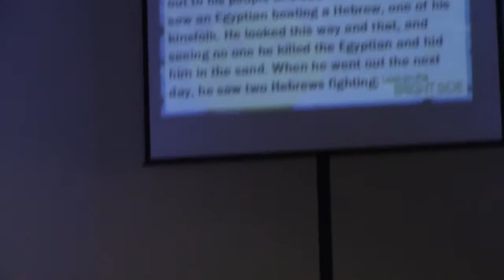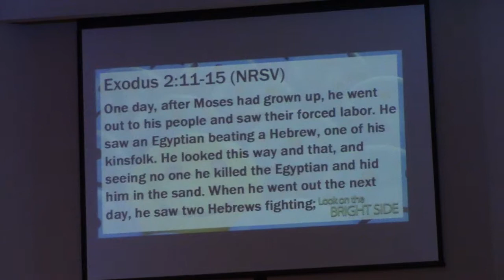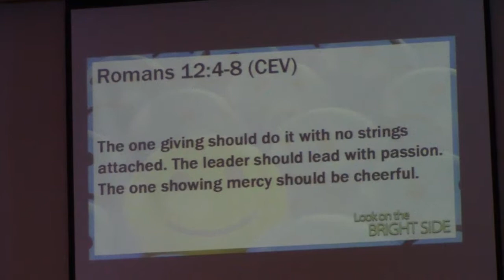First United Methodist Church, Port Orange, FL: Tony Sorrell Sermon (part 2)